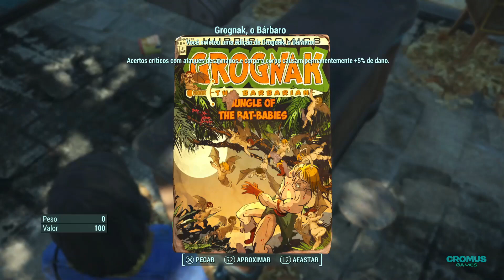DICAS INICIAIS PARA O FALLOUT 4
Para começar bem sua jornada em Fallout 4, algumas dicas são essenciais. Primeiro, priorize a coleta de recursos como sucata, pois eles serão fundamentais para construir e consertar equipamentos. Além disso, busque armas de nível 1 eficazes, como pistolas e rifles de calibre 10mm, que são comuns e oferecem um bom desempenho inicial.

Ao explorar o mundo do jogo, esteja atento a locais marcados no mapa que podem conter armas lendárias ou equipamentos valiosos. Investir em habilidades de combate, como o uso de armas de fogo e habilidades de furtividade, pode ser vantajoso para enfrentar os desafios que encontrará.

Considere também a importância de se estabelecer em um local seguro para servir como base. Construir uma base em Sanctuary Hills pode ser uma opção inteligente, já que oferece recursos e uma área relativamente segura para começar sua jornada.

Por fim, lembre-se de salvar com frequência e explorar o mundo com cautela, pois Fallout 4 é repleto de perigos e surpresas. Com estas dicas iniciais, você estará melhor preparado para enfrentar os desafios do mundo pós-apocalíptico de Fallout 4.